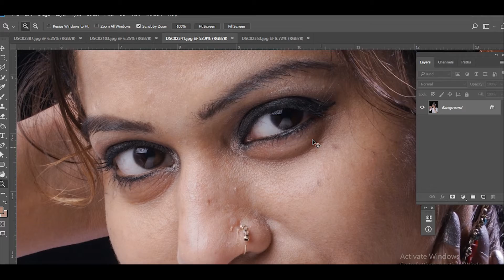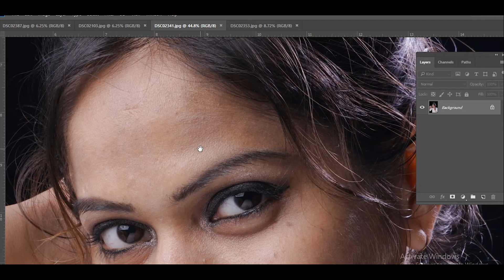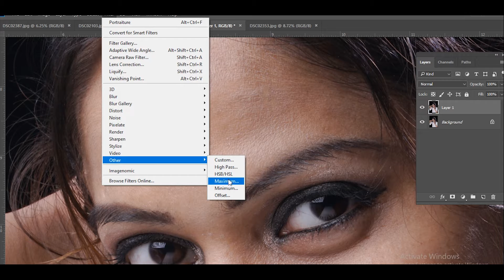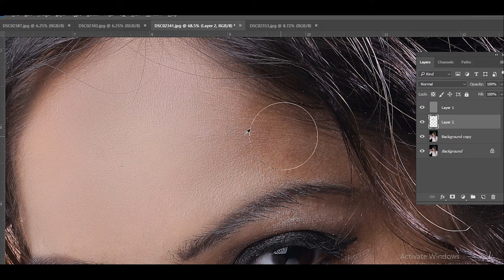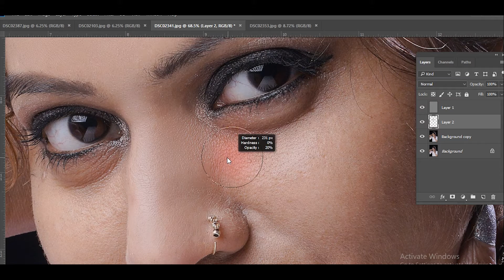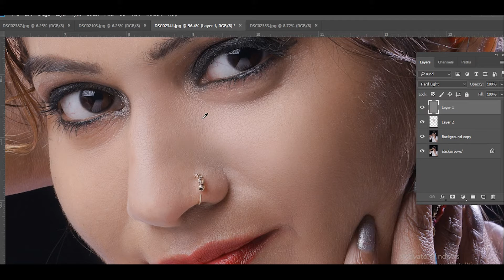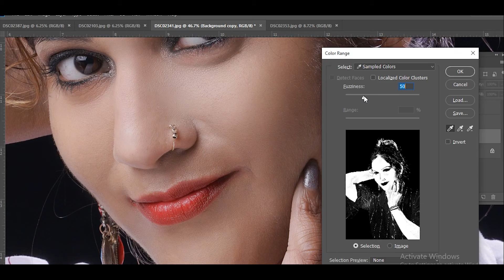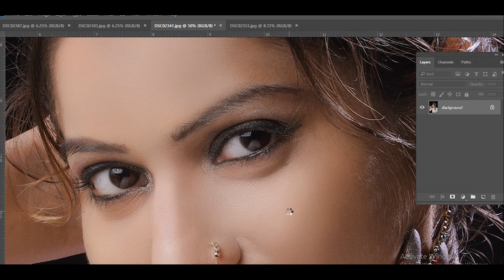photoshop editing | photo ko kare aise edit ke sab dekhte reh jaye.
photoshop editing